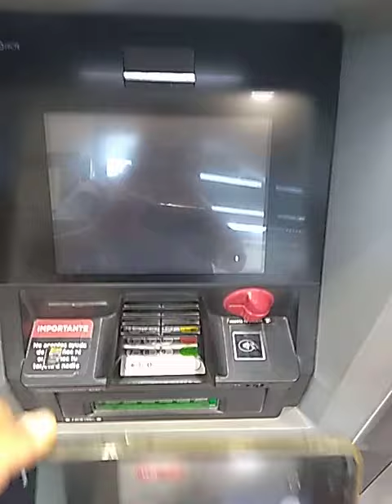Banorte ATM cajero stole my card, when began update